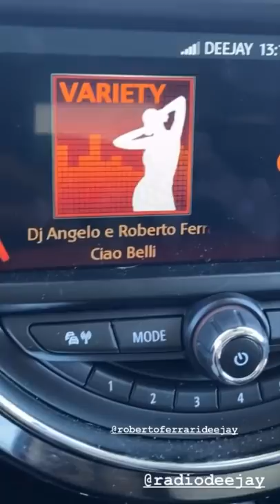Nonno Faustino si emoziona - Pausa pranzo con Carletto: Ep.168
Guarda che coccodrillo emozionato è, beeello bello, sei contento de sta canzone? " EMBEE" ooo forzaa " SIII SIII NON ME FA MALE ".Oggi io e Chiara staremo un pò con i nonni, andremo a fare spesa insieme e ci sarà da divertirsi!